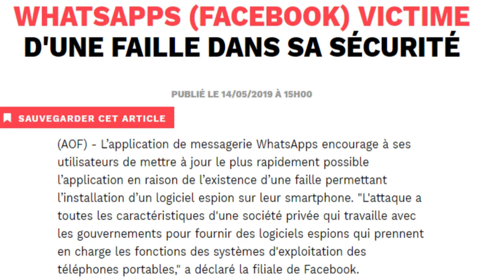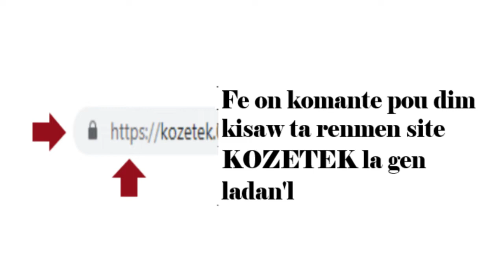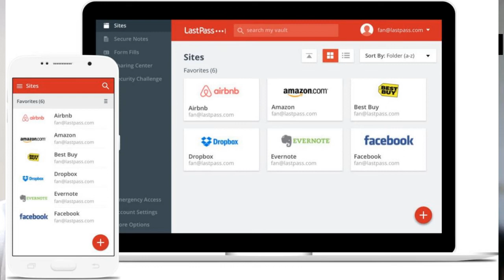7 konsey pou pwoteje tet ou sou entenet la | KOZETEK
Niepce nous explique de bonne pratiques à adopter concernant nos transaction en ligne.